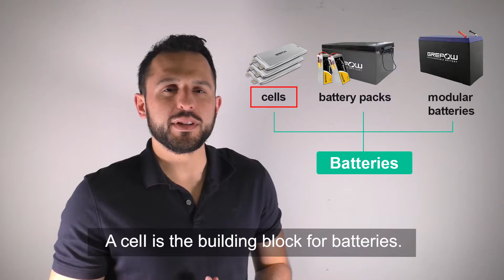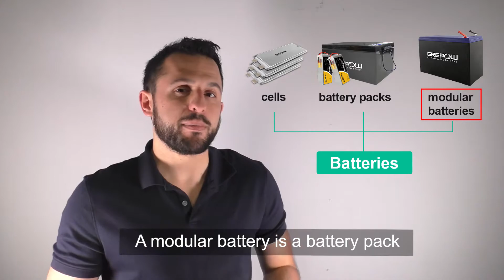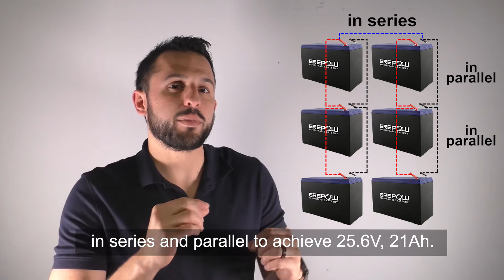What is Modular battery? - Battery Monday | 02 NOV 2020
What is the Modular battery?
Modular batteries are advanced energy solutions that can be connected in parallel or series to increase capacity or voltage. They are widely used for devices that require high capacity or high voltage in order to operate.

If you are interested in our high-discharge rate Ni-MH battery, please view this

We will read the comment and provide high-quality battery knowledge tutorial.

We would keep updating the Battery Monday every Monday!